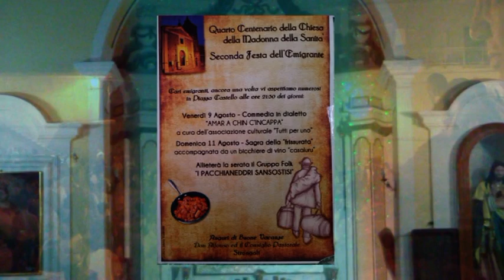*Strongoli e .... la seconda festa dell' emigrante* (11 ag. 2013)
Video: Gianni Scida
E' bello ritrovarsi, dopo anni, nel paese natale e, discutendo del più e del meno, giungere inevitabilmente alla fatidica frase: "Ricordi quando?", segno tangibile del tempo ormai passato.